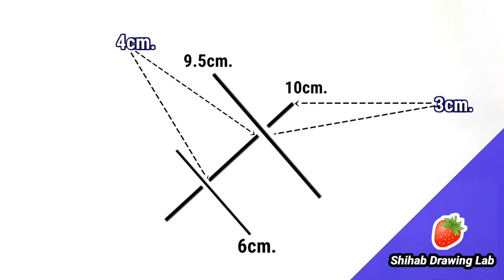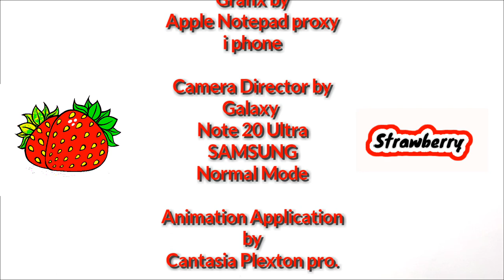How to draw Strawberry Easy || Strawberry Drawing by Shihab Drawing Lab.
🌺 Welcome my Drawing chanel.

Shihab Drawing Lab. 🍓Strawberry Drawing Tutorials.
step by step. ( Kid's 3D Drawing )